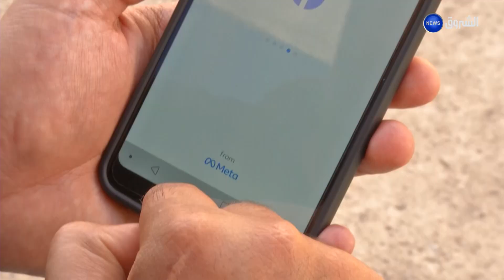وزير الصنـــاعة الصيدلانية: استيراد الأدوية عن طريق "الكابة" تعدت إلى الحاويات